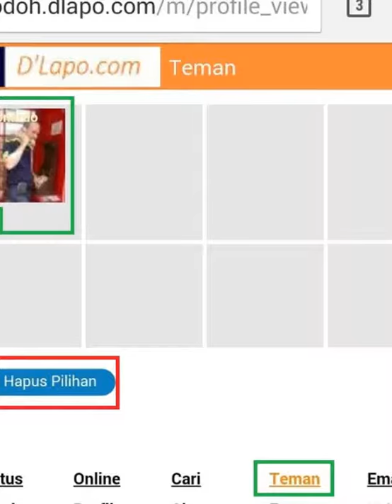Bagaimana cara menambah dan menghapus foto lewat HP/Mobile/Tablet dsb?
dlapo
jodoh bisnis  teman Kristen katolik makan khas batak chinese cina babi arsik panggang singkong ubi sawi ikan teri mie goreng nasi goreng capcay fuyung hai lappet badak limun jawa irian timur flores siantar Sumatra Kalimantan Sulawesi Irian Timor Bali single pasangan jomblo gaul bisnis pelayanan baksos travel gaul nikah kawin firman seiman